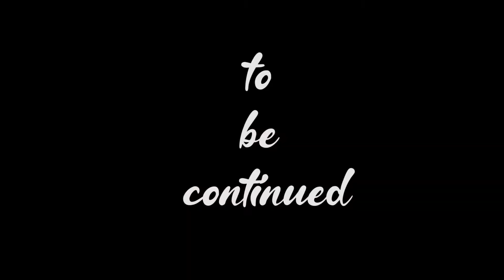Tabia za majirani - Majirani Chronicles Reloaded Part 2